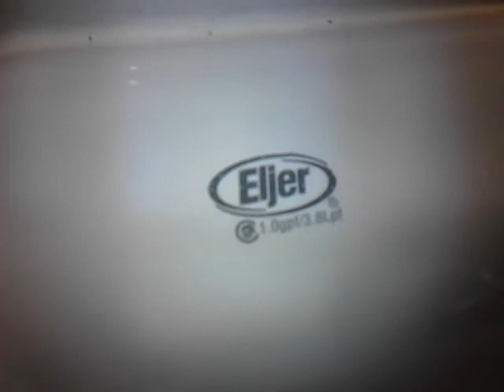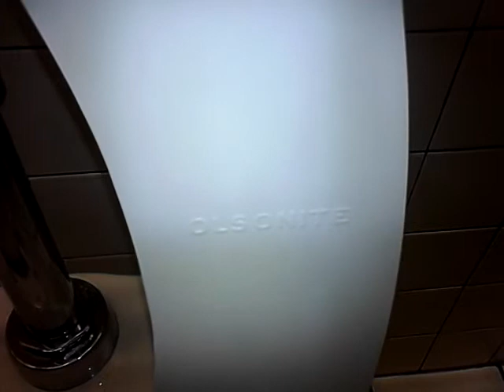Urinal (Eljer 1.0 gpf and Kohler) and Toilet (Olsonite) Flush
I film some urinals and toilets in a bathroom near the gym. They flush the same way you would expect to see at a public bathroom at a store (like Walmart, for example).